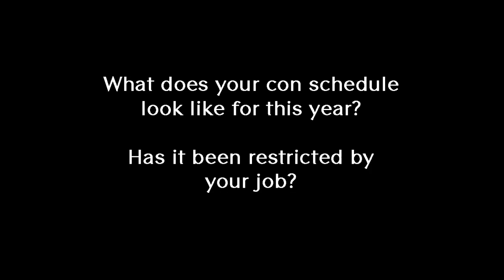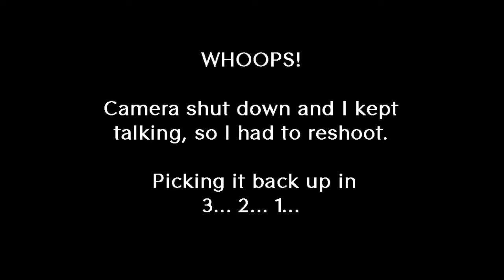Coffee & Questions April 2015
***Don't forget we're crowdfunding the cover for MIRROR OF ASHES during April!

Welcome to Coffee & Questions, the monthly Q&A video series powered by my awesome fans (that's you)!

This month, I answer:
-- What did you like most about March 2015? What was your favourite memory/event?
-- If Cora were not on an assignment, what would a typical day in the office look like for her?
-- What does a quiet evening look like for Cora or Jack or Sofi?
-- What does your con schedule look like for this year? Has it been at all restricted by your job?
-- You're going to be at Ad Astra again this year: What panels are you doing?
-- What are you most looking forward to in April 2015?